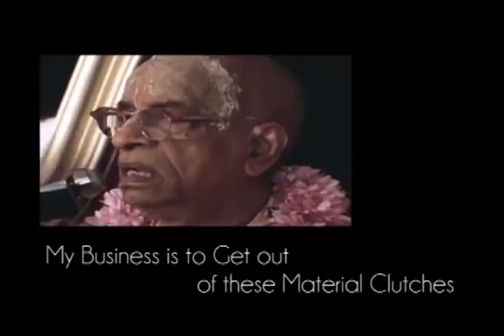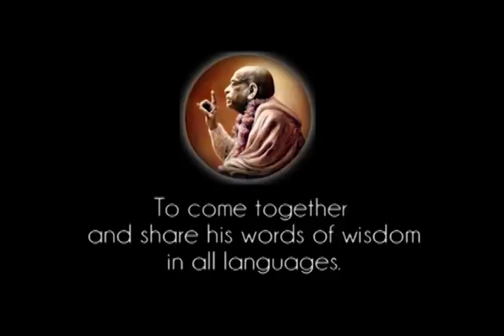Prabhupada 0591 Min uppgift är att komma ut ur dessa materiella bojor